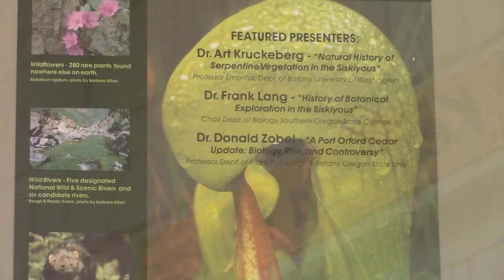SFI for Channel 15 News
Oregon Measure 99 - Sisikiyou Field Institute has formed a partnership with Oregon Caves National Monument that should allow it to facilitate a week of Outdoor Education, which will be available for all Oregon students if Measure 99 passes.  This clip features Robin Hartman, Executive Director of Siskiyou Field Institute with an introduction by John Letz, producer and host of Adventures in Education.